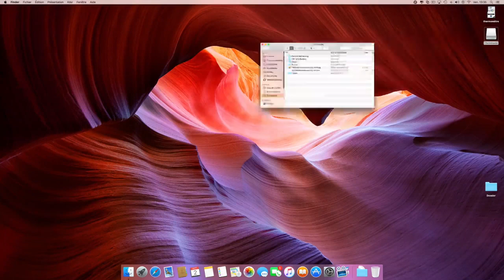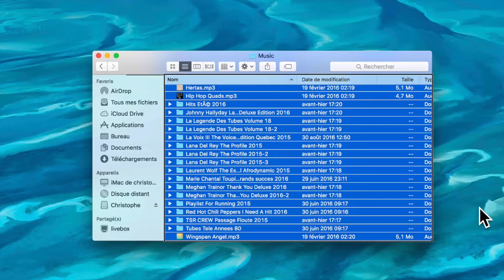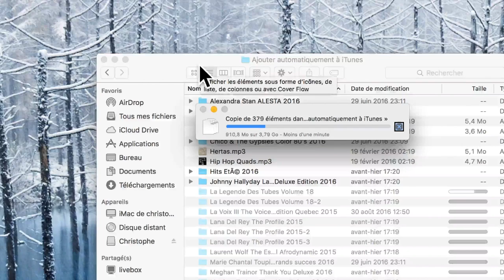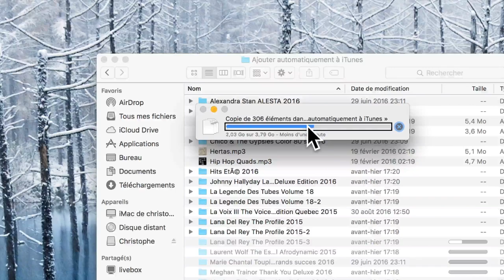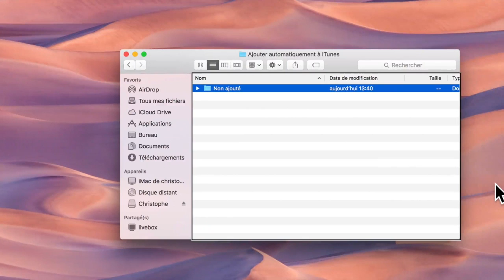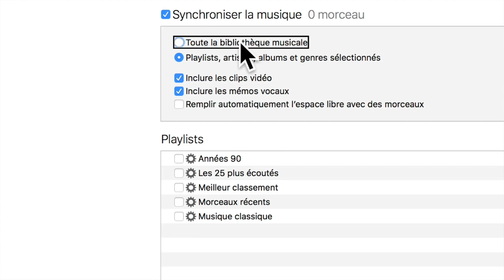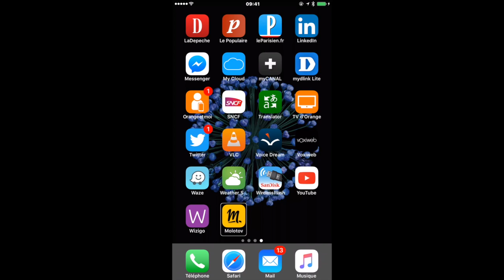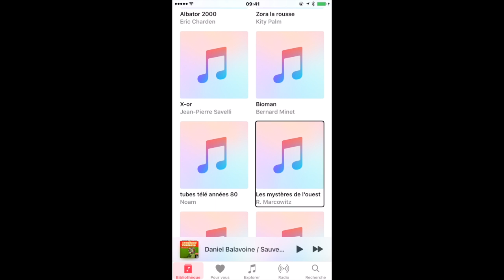Tuto Comment Synchroniser Votre Musique iTunes iPhone iPod Touch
Bonjour à tous cette vidéo vous montre un petit Tuto Comment Synchroniser Votre Musique iTunes iPhone iPod Touch très simplement merci de vous abonner ça m'encourage et c'est sympa à bientôt.